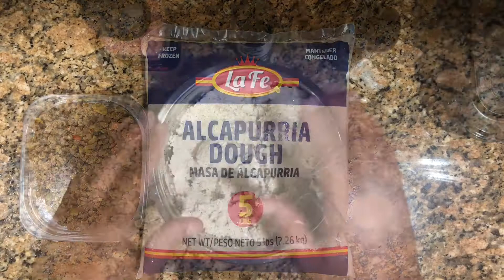Alcapurrias !!! / FACIL / The Easy Way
Si quieres unas alcapurrias rapidito, estas son las que son.
Hay otra forma tradicional de hacerlas, pero este es el atajo.
Check all my other videos ! / Chequea todos mis videos !